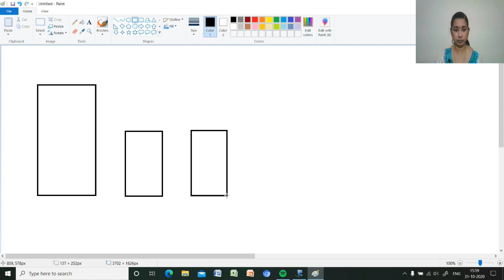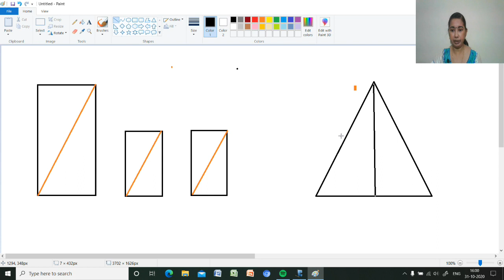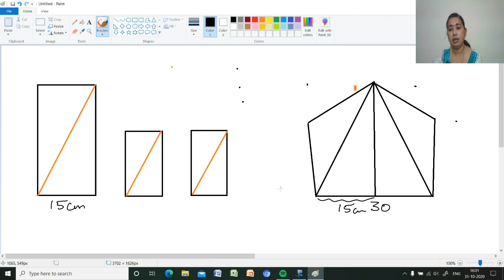SCERT Class 10 | Mathematics | Trigonometry | Mary M J - Part 4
In this video we will be discussing about Another Measure and related problems
Also don't forget to click on the bell🔔 icon to get the latest updates.
Watch the previous videos of Mathematics Of Chance - SCERT Class 10 by clicking the links given below